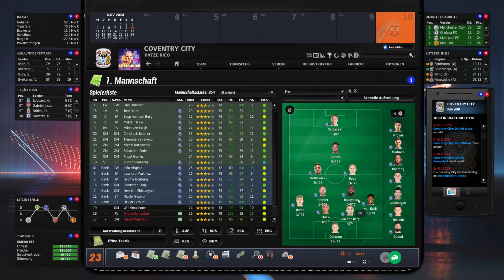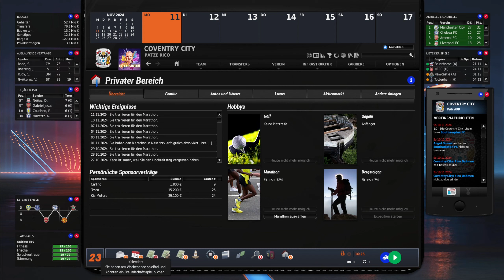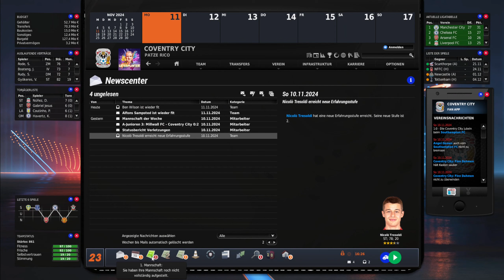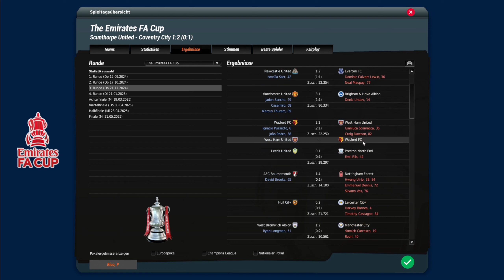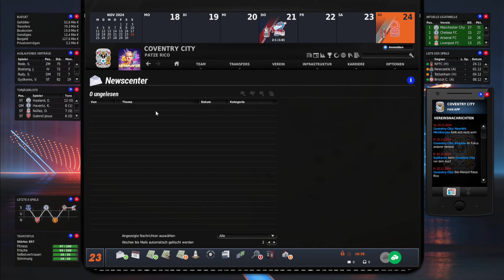EA Fussball Manager 23 - Coventry City | Machbare Gegner in Liga & FA Cup! ⚽️ Folge 036 (Deutsch)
Machbare Gegner in Liga & FA Cup.

Willkommen zu einer neuen spannenden Folge des EA Fussball Manager 23 mit Coventry City FC! In dieser Folge geht es weiter mit der dritten Saison unseres Fußball-Abenteuers. Können wir die Liverpool Klatsche vergessen machen? Wie starten wir in die neue Premier League Saison?

🏟️ [Spielserie]: EA Fussball Manager 23
⚽️ [Verein]: Coventry City FC
🎮 [Folge]: 036 | Saison 3

In dieser Episode tauchen wir wieder in die dritte Saison des EA Fussball Manager 23 mit Coventry City FC ein. Erlebt mit die Höhen und Tiefen des Managements von Coventry City, während wir uns strategischen Entscheidungen stellen und uns auf dem Transfermarkt nach Verstärkungen umschauen. Wird es uns gelingen, den Erfolg unseres Teams zu steigern? Es ist die zweite Saison in der Premier League und die Mannschaft ringt nach Verstärkungen. Wie können wir uns auf dem Transfermarkt verbessern?

Das erwartet euch:
Neue Saison, neue Herausforderungen!
Taktische Aufstellungen und Spielstrategien
Transfers und Verhandlungen auf dem Transfermarkt

💬 Teilt eure Meinungen und Vorschläge in den Kommentaren mit mir.
👍 Vergesst nicht, das Video zu liken, wenn es euch gefallen hat, und teilt es gerne mit euren Freunden!

Viel Spaß beim neuen Fußball-Abenteuer auf der Insel, in England, bei der Geschichte von Coventry City mit letssplinter!

Business Man: Image by javi_indy on Freepik